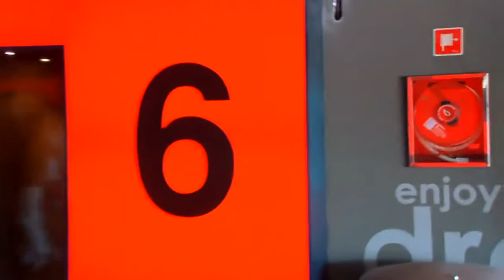Los cracks van al cine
Toca premio para los cracks. En esta ocasión el cine es el destino para Edson, Israel, Santa y Javi, que están acompañados por Eduardo Valcárcel.